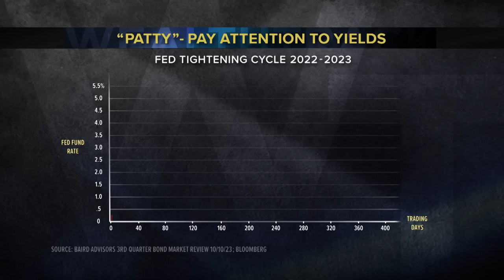Bond Market Update: Why Bonds Are Back [2023]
In a world where stocks have been the go-to asset class for income and returns, bonds are making a comeback. That's the view of Mary Ellen Stanek, Co-Chief Investment Officer of Baird Advisors and President of the Baird Funds, who says that the Federal Reserve's aggressive rate hikes have made bonds more attractive to investors.

Stanek argues that the rapid rise in interest rates has created opportunities in the fixed-income market, as bond yields have increased to their highest levels in years. This means that investors can now lock in higher yields for their money, which can provide a valuable source of income and diversification in a volatile market.

In this interview, Stanek explains why she is convinced that bonds are back and why investors should consider adding them to their portfolios. She also discusses her investment strategy and how she selects bonds for her clients.

00:00 Hello
00:38 Introduction
02:32 Interview with Mary Ellen Stanek
22:02 One Investment
24:00 Action Point